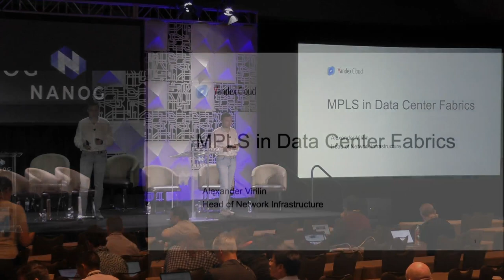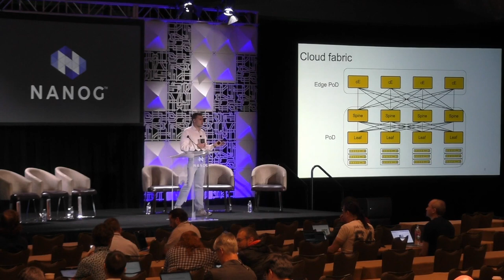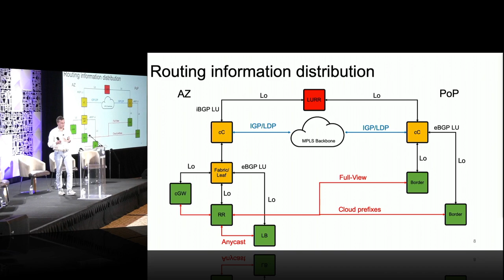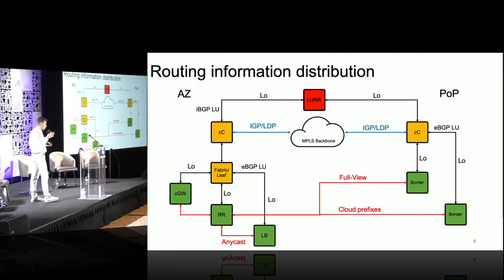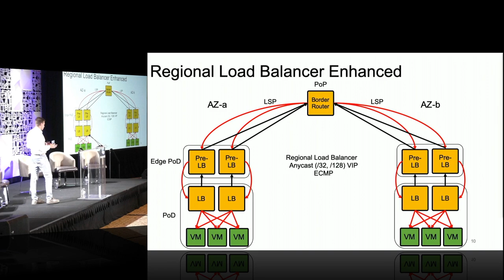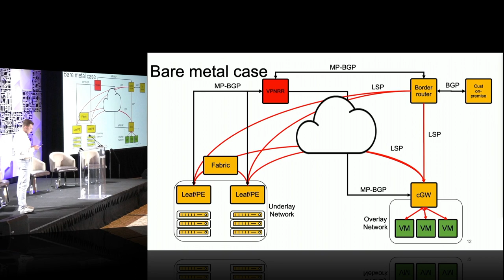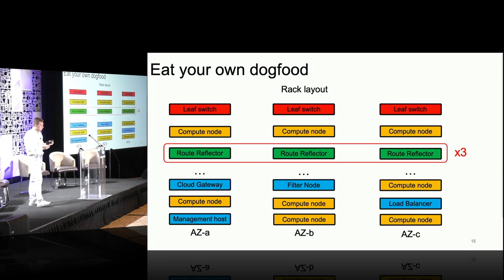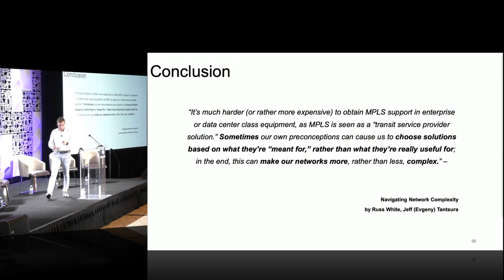MPLS in Data Center Fabrics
What I would like to tell about is the usage of MPLS in our Data Center Fabric built with commodity switches based on merchant silicon. MPLS is not a typical case for data centers due to its considerable complexity. This is what people generally think of deploying MPLS in data centers. However, we managed to get rid of complexity and I believe to obtain the elegant design. We use MPLS everywhere – in our built in-house network appliances, simple Linux hosts, virtual machines and of course in network fabric itself. What proves this architecture is good is that our network fabric has been successfully operating for these years. In my presentation, I would like to share our experience and describe the control plane used, the huge benefits we have received, the new great approaches we have been able to take and how scalability issues have been resolved because of MPLS. Moreover, of course, what fanny and severe bugs on the network equipment we have encountered.